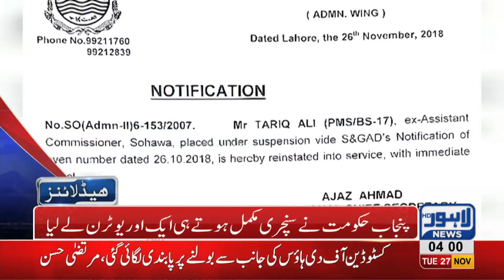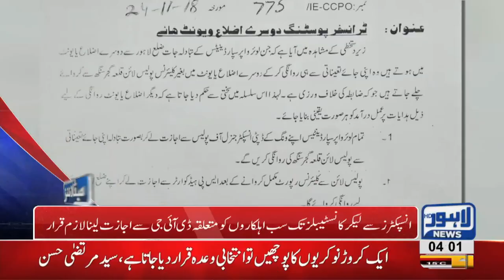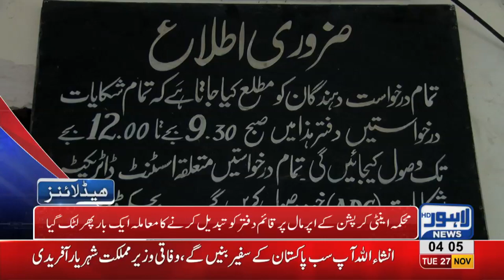04 AM Headlines Lahore News HD – 27th November 2018